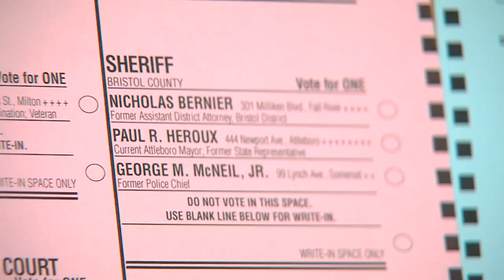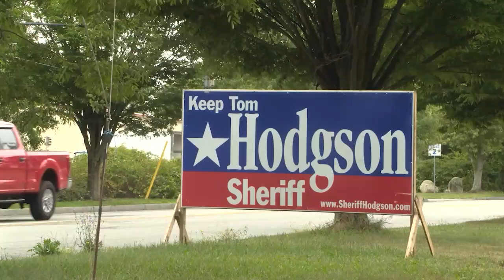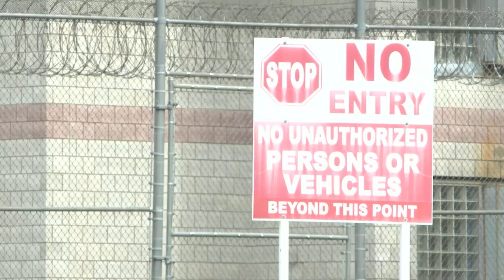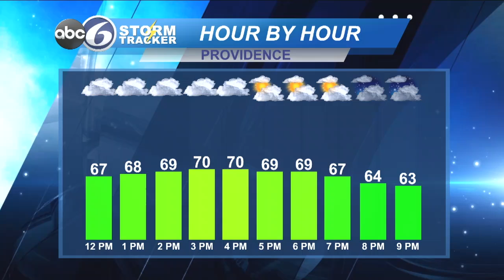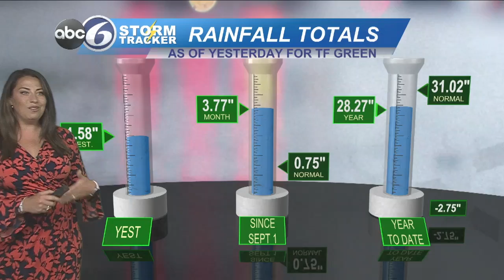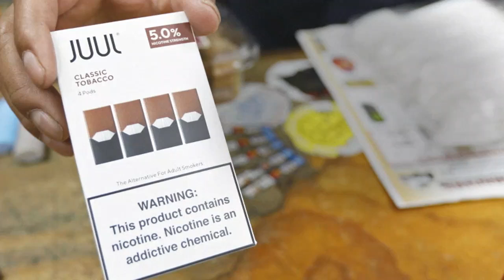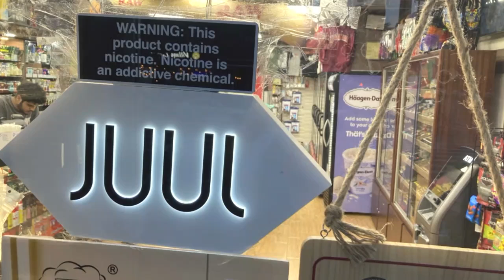ABC6 News at Noon